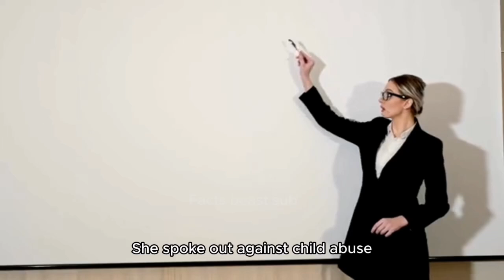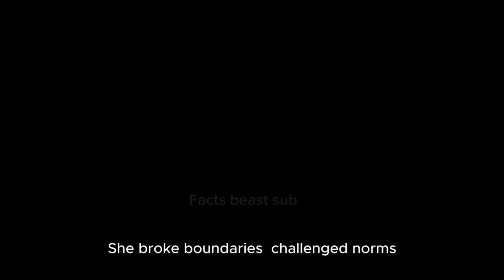The Tragic Life And Legacy of Sinéad O'Connor